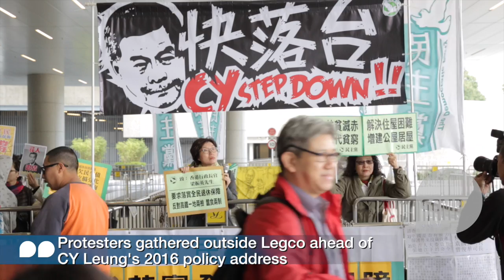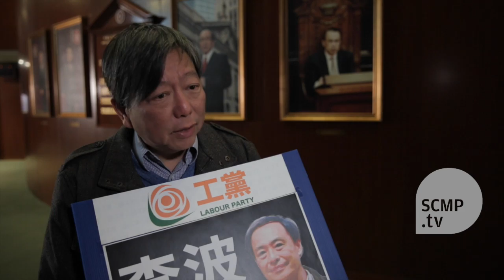What issues should CY Leung have talked about in his 2016 policy address according to lawmakers?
Hong Kong chief executive emphasises economic measures and steers clear of political hot potatoes in 2016 policy address. SCMP.tv spoke to lawmakers Regina Ip, James Tien, Alan Leong, and Lee Cheuk-yan following the speech.